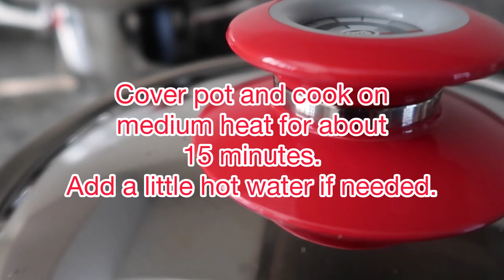How To Make A Durban Bunny Chow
Hi everyone
Today I am sharing an easy recipe to make a Durban Bunny Chow. In this recipe I am using lamb but you can use chicken. beef or vegetable curry.
I hope you give this recipe a try. Do you like curries?
Ruth xx

➔ Stay Connect With Ruth Govender